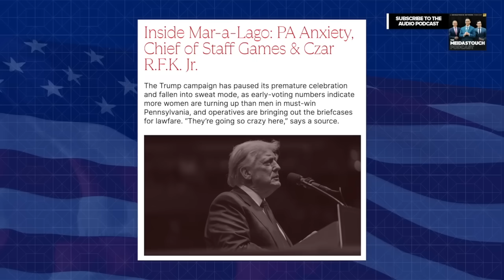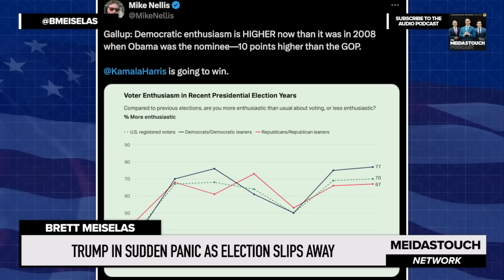Trump Just Had A Behind-The-Scenes PANIC ATTACK Over THIS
Donald Trump just suffered a behind-the-scenes panic attack over this piece of devastating election news. ￼He KNOWS that it’s not looking good for him!